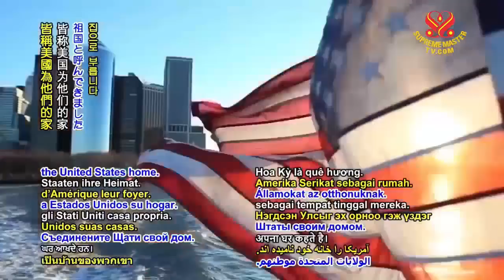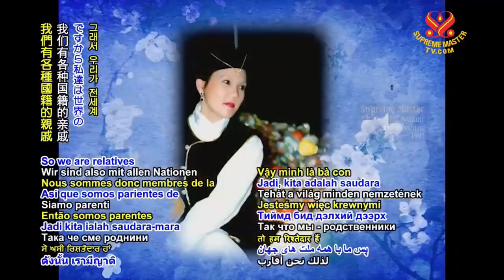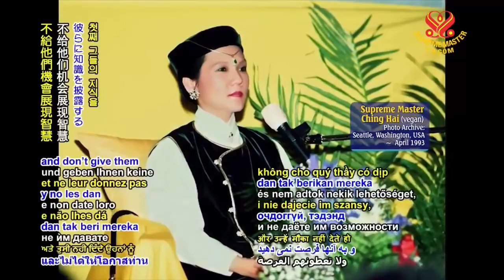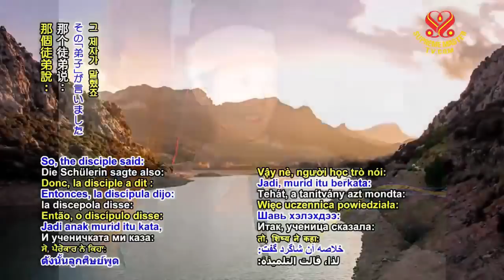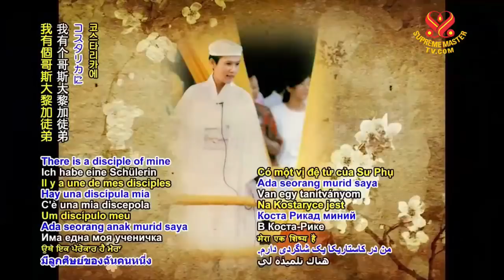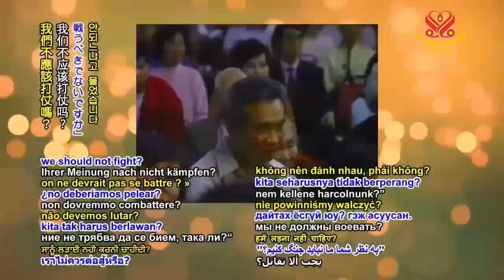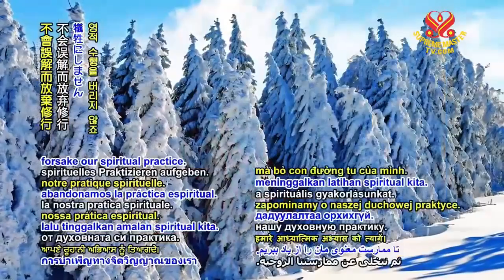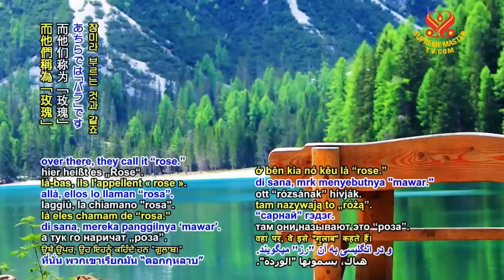The Six Paths to Perfection - "Lục Độ Ba La Mật"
Houston, TX, USA - March 1, 1991
In Aulacese (Vietnamese) ~ full movie ~

"Lục Độ Ba La Mật"
Thanh Hải Vô Thượng Sư thuyết giảng
(nguyên văn tiếng Âu Lạc/ Việt Nam - phụ đề nhiều ngôn ngữ)